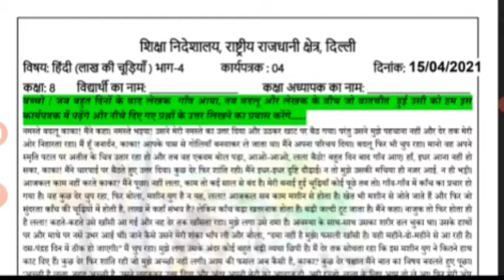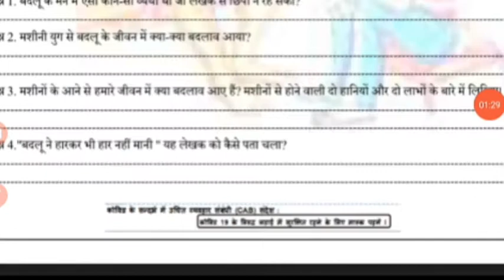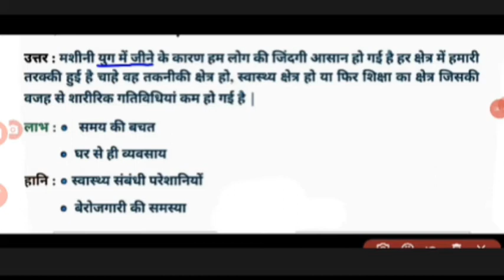worksheet 4 sub hindi class 8 date ( 15/4/2021)